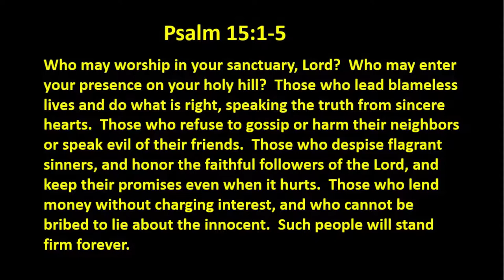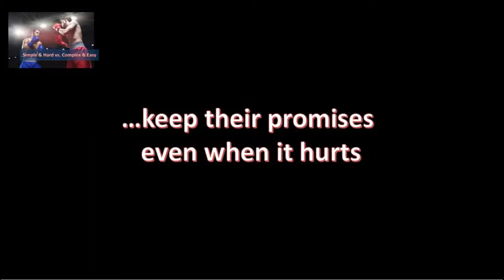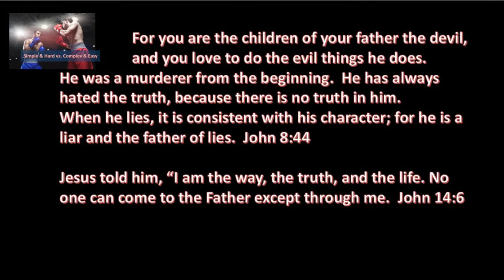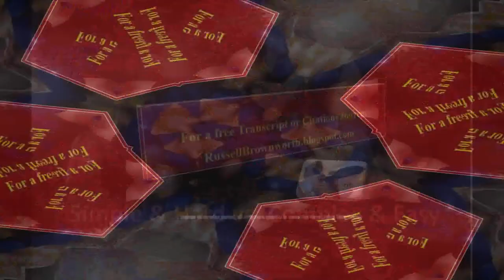1 30 20 Simple & Hard vs Complex & Easy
What's the tipping point with God?